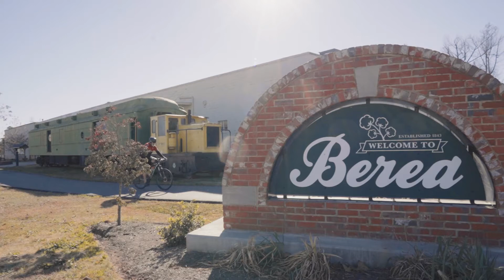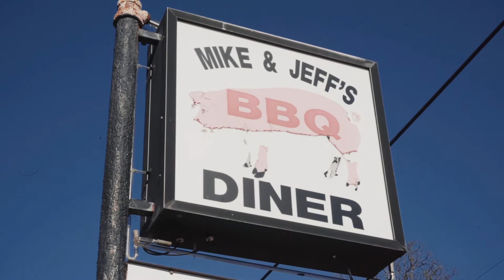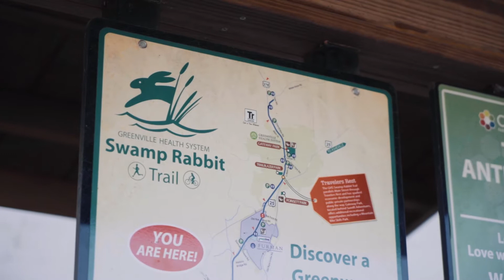Berea and Sans Souci Area Video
📍 For this area tour we're taking you through 2 different places in Greenville, Berea and Sans Souci! Many people tend to think the areas are combined, but they're actually separate and have their own unique touches.

In the late 1800s Berea was incorporated and named after Berea Baptist Church. Unlike other towns in the Upstate, the area had a focus on agriculture because of its fertile soil. Fast forward to the mid 1900s, Berea turned into a bedroom community with many different neighborhoods. Just east of Berea is where you can find the town of Sans Souci which was named after Governor Benjamin Perry's vast estate. It later became a school for girl's and eventually the Sans Souci Country Club.

You can find some amazing eateries in the area such as the Big Clock Restaurant of Berea, Capri's Pizzeria, the Swamp Rabbit Cafe and Grocery, and much more! For things to do you can check out the Swamp Rabbit Trail and even go to a Greenville Triumph soccer game. 🍽 🚴🏻‍♂️ ⚽️

Follow us along to learn more about Berea and Sans Souci, where to eat and hang out, and about the housing market in the area!